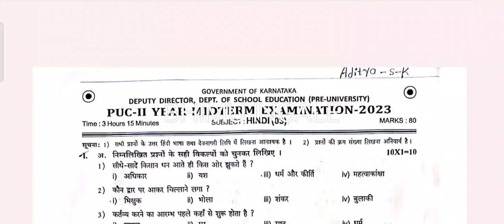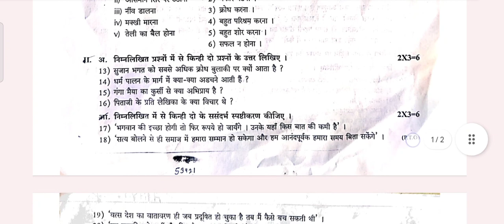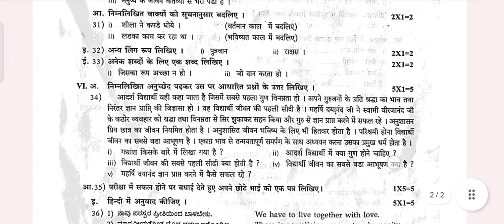2nd PU midterm Hindi question paper 2023 | Second Year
2nd PU midterm Hindi question paper 2023 | Second Year